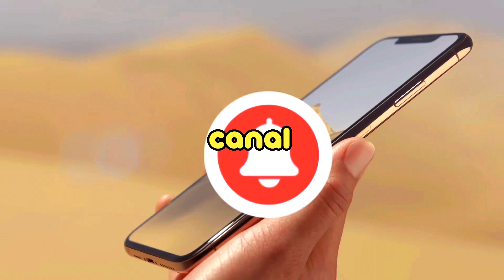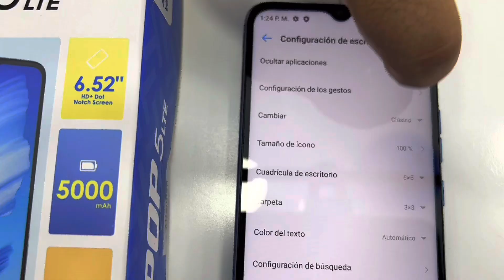Sorprendente! ¡80$ por un teléfono con 5000mha de batería! ¡Mírate esto!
¡Sorprendente! ¡Un teléfono con 5000mha de batería está por 80$! ¡Mírate esto!

Hoy en día, el teléfono es una de las necesidades cotidianas más importantes. Y es que no podemos vivir sin ellos. Por eso, es importante encontrar uno que sea adecuado para nuestros gustos y necesidades. Y es justamente esto lo que te traemos en este video.
En este video, te mostramos un teléfono con una batería de 5000mha, que está por 80$! ¡Mírate cómo está!

¿Qué piensas de nuestro análisis? ¿Te satisface el teléfono?